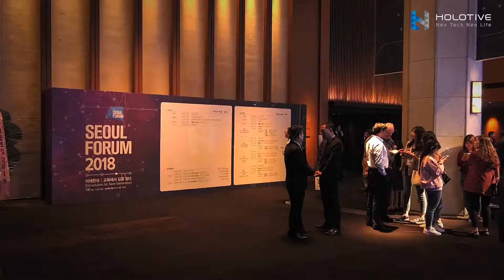서울경제 비즈니스 포럼 오프닝쇼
서울포럼은 대한민국 최초의 경제신문인 서울경제의 글로벌 비즈니스 포럼이다. 오프닝 공연에서 당사의 폴리넷을 이용한 홀로그램 퍼포먼스를 실행하였다.